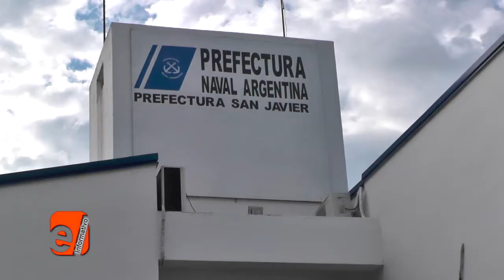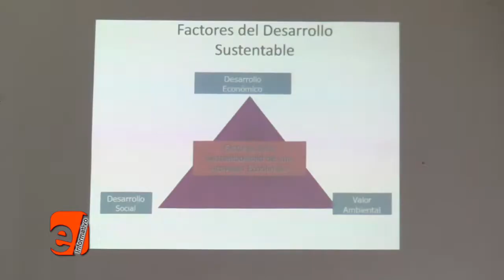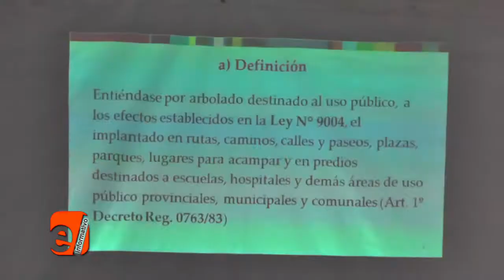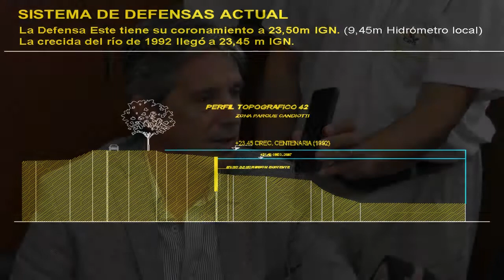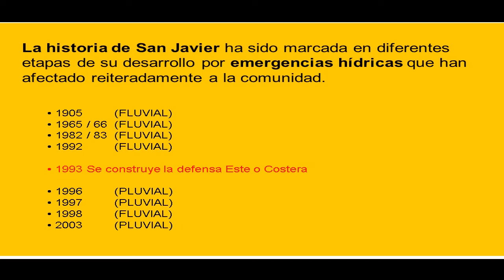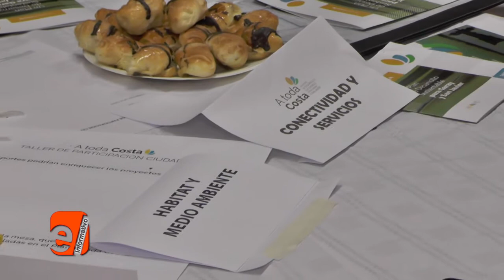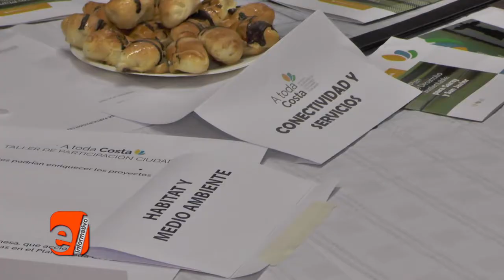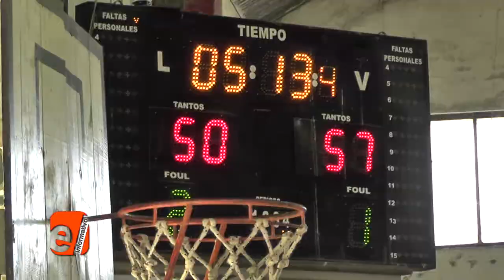2017/03/30 EL INFORMATIVO (04)